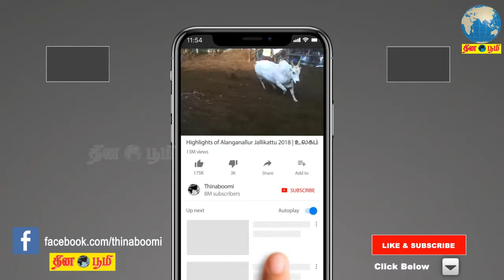விவசாயிகளுக்கு பிரச்சினை ஏற்பட்டால் அம்மா அரசு முதலில் குரல் கொடுக்கும் -அமைச்சர் ஆர்.காமராஜ் பேட்டி